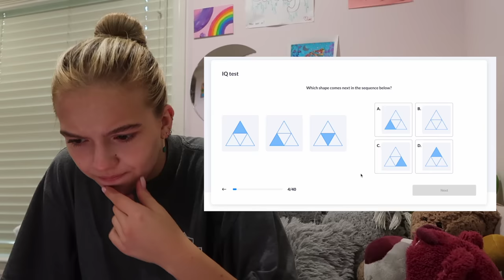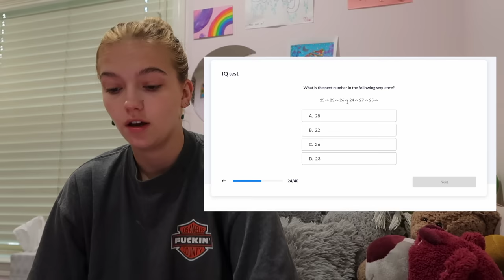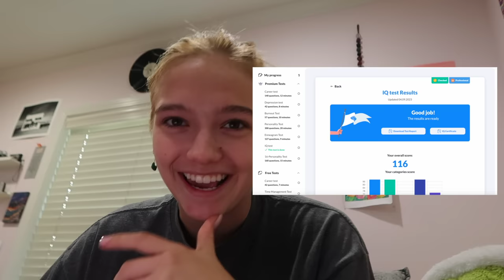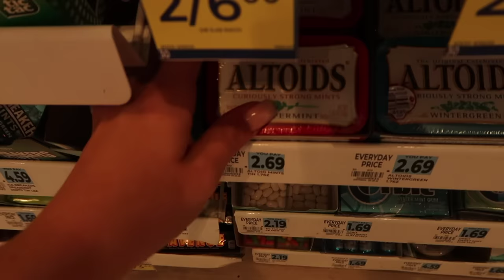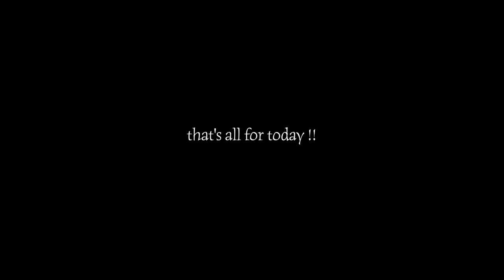dodgers game & beach day